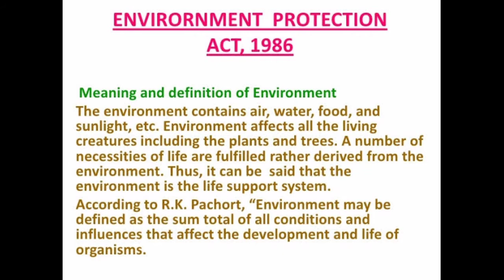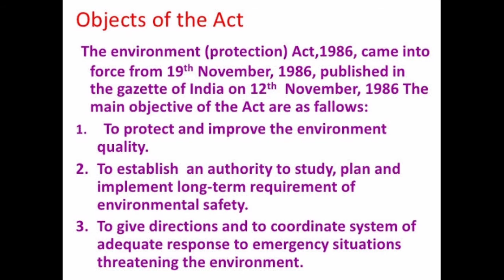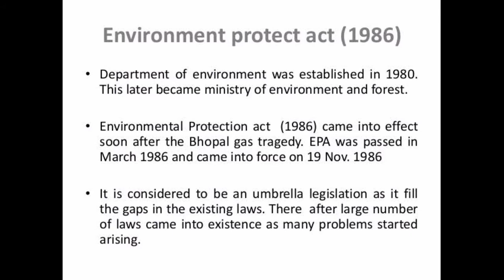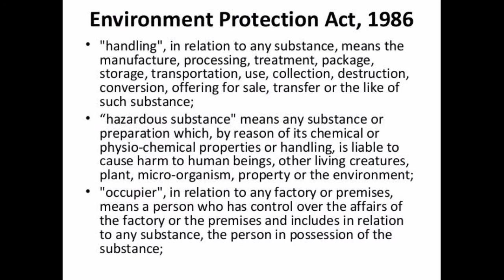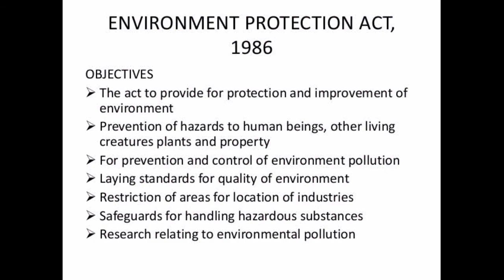Environment protection act 1986. | Fire and Safety Training | Industrial Safety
Environment protection act 1986. पर्यावरण संरक्षण अधिनियम 1986.
What is objective of Environmental Protection Act 1986?
The Environment (Protection) Act was enacted in the year 1986. It was enacted with the main objective to provide the protection and improvement of environment and for matters connected therewith. The Act is one of the most comprehensive legislations with a pretext to protection and improvement of the environment.

What are the salient features of Environment Protection Act 1986?
The salient features of the act are: 1. The central government shall have the power to take all such measure as it deems necessary or useful for the purpose of protecting and improving the quality of the environment and preventing, controlling and decreasing environmental pollution.

What is meant by Environment Protection Act?
The purpose of the Environmental Protection Act (EPA) is to support and promote the management, protection, enhancement and wise use of the environment, while recognizing the following: Preventing, mitigating and remediating environmental impacts is important in making decisions and taking actions.

Why is Environment Protection Act 1986 called the umbrella act?
Environmental protection act 1986 is also the Umbrella act because it provides the framework to the central government in order to make the coordination between different state as well as the central authorities using different act like water act etc.

What are the powers provided to the central government by Environment Protection Act 1986?
The Central Government, shall have the power to take all such measures as it deems necessary or expedient for the purpose of protecting and improving the quality of the environment and preventing controlling and abating environmental pollution.

Thanks & Regards!